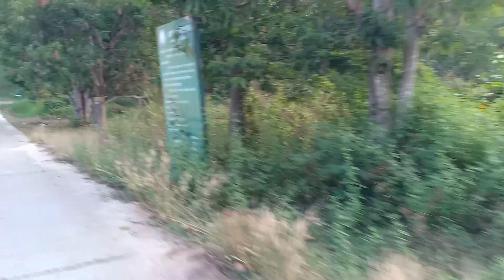ตื่นเต้นสุดๆ จอนฟอนอิหยังมาเข้ากรงตอนกลางคืน.